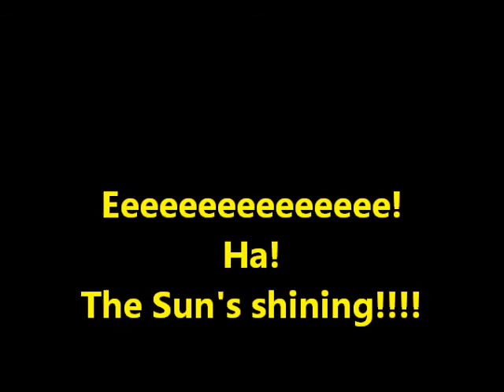Eeeeee! ~ Ha! # The Sun's shining!!!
I'm not clipping the hedges! ~ The camera is on the LH Handlebar.~ Obviously not filmed today! (14/11/14  ~ the weather is c*a+)